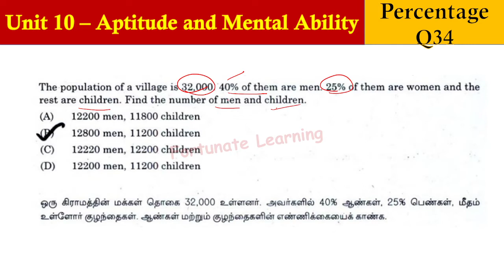TNPSC| Group 1| Unit 10 - Aptitude| Percentage| Question 34